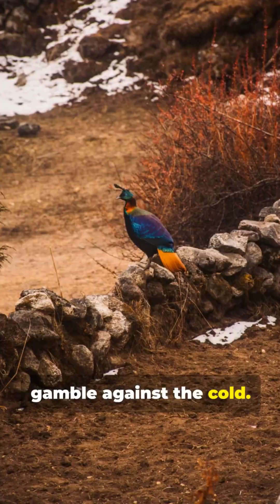How a Tiny Bird Beats Andes Frost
Discover how the tiny Andean Hillstar survives brutal high-altitude cold in this YouTube Short. Perfect for wildlife lovers, birders, and nature students curious about alpine survival and avian physiology. Shot in vertical 1080x1920 for Shorts.